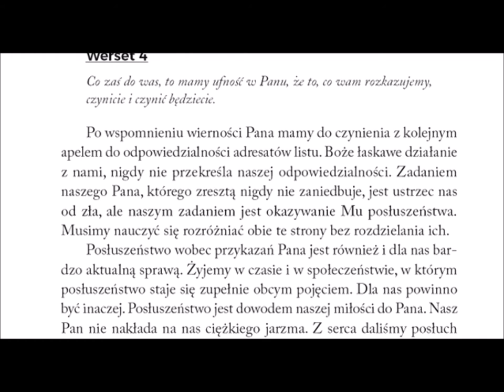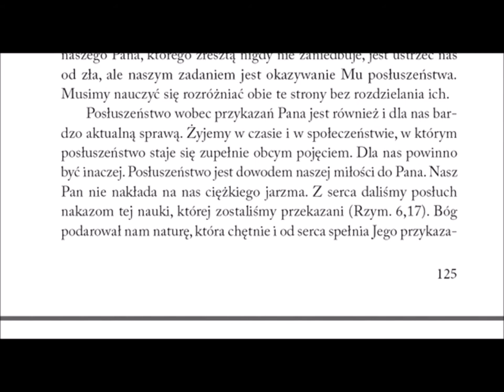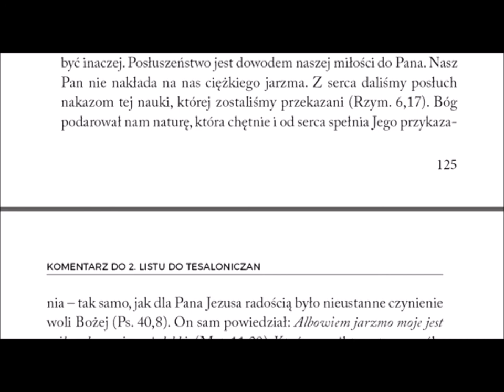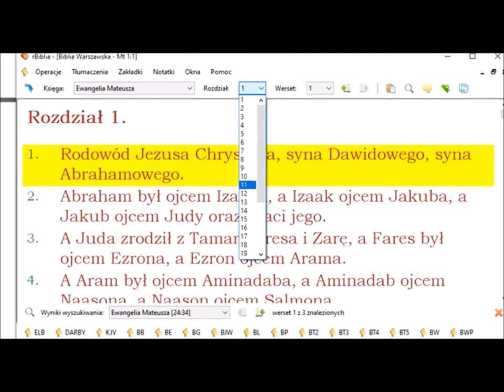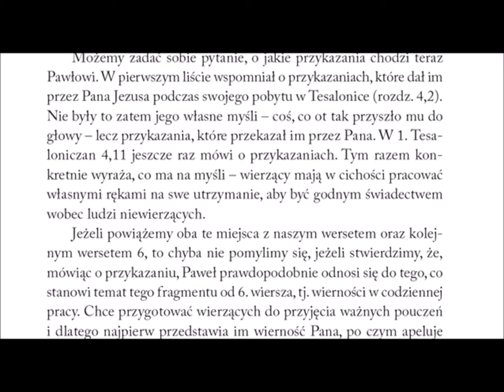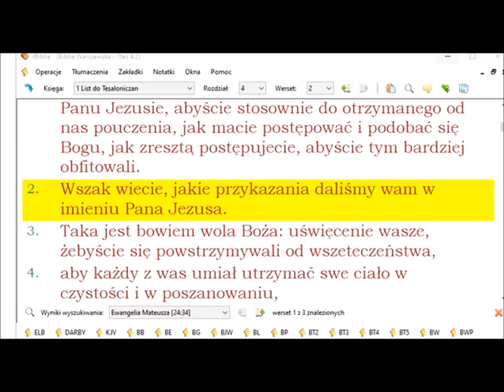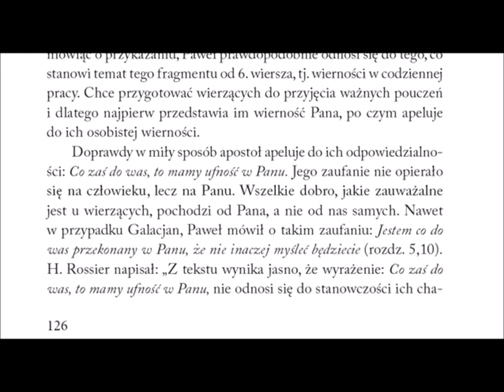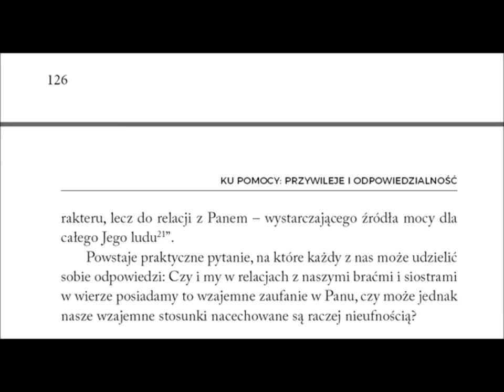Komentarz do 2 listu Pawła do Tesaloniczan 038 rozdział 3 werset 4 mam ufność w Panu Zielone Niwy